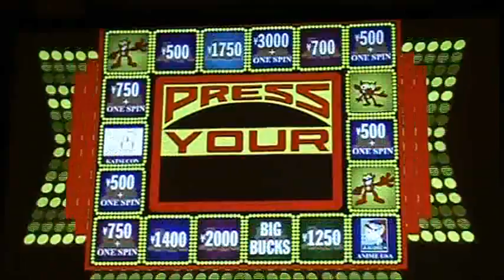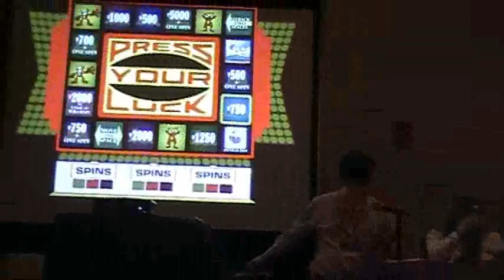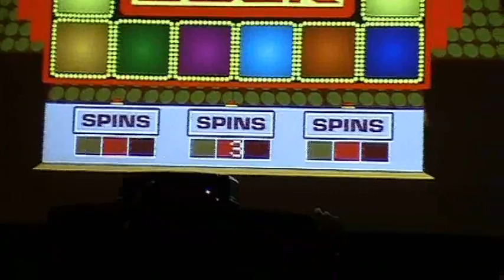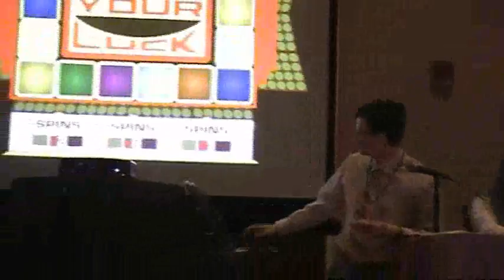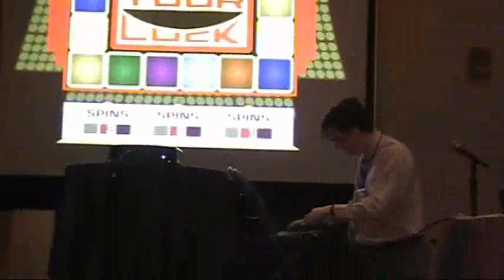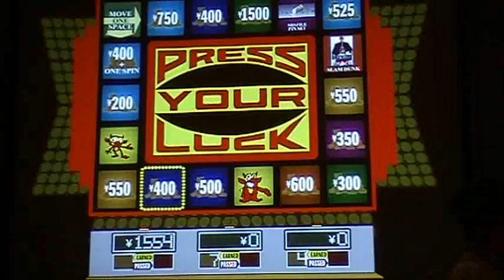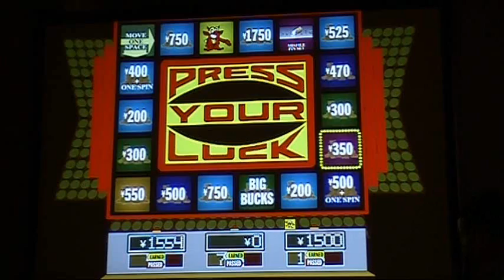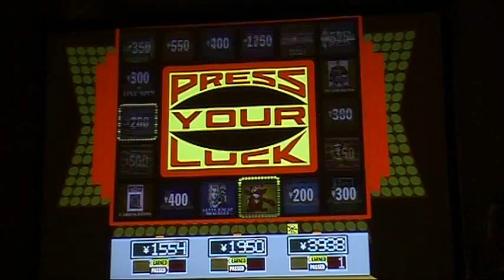Anime Press Your Luck from Zenkaikon 2013, Part 1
Here's the first question and spin round from Anime Press Your Luck at Zenkaikon 2013 in Lancaster, PA!  Watch our returning champion Barry try to defend his title!